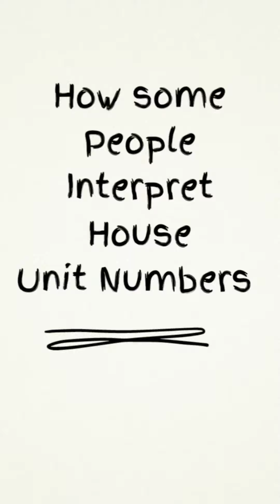How People Interpret House Unit Numbers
Some people are sensitive when it comes to house unit numbers...are you one of them? Is 13 a good number? What does 06-04 mean to you?

Check out how some feel when it comes to house unit numbers!
to learn more about my work.